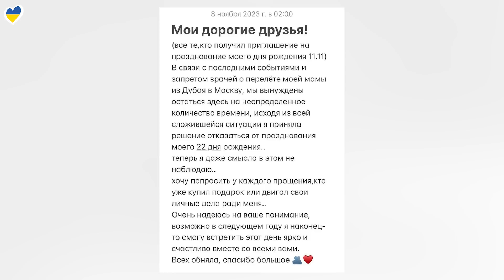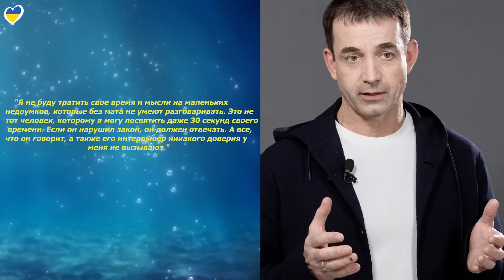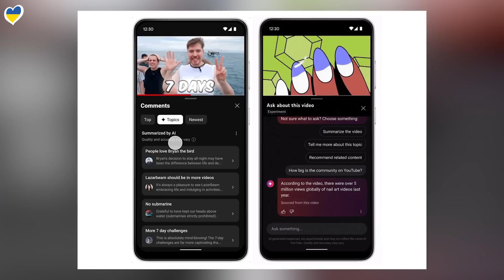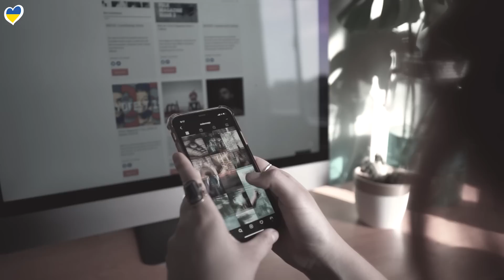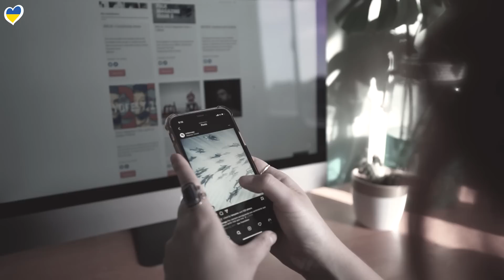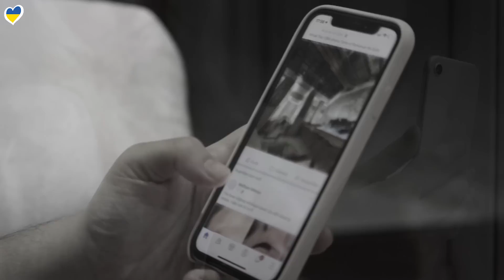ВНУК РОТАРУ ПРО ВОЙНУ | ALYONA ALYONA | ДОЧЬ ЗАВОРОТНЮК | БЕЛЛУ ХАДИД ОТМЕНИЛ ДИОР | ЖУРОВА В БРЕДУ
«Маленьким недоумком» : Дмитрий Певцов про интервью Моргенштерна у Собчак

00:00 – ПРИВЕТСТВИЕ
00:32 – НИКОЛАЙ НОСКОВ СЕРЬЕЗНО ЗАБОЛЕЛ
00:57 – ЛОПЕС ПУБЛИЧНО ОБМАТЕРИЛА ФАНАТКУ АФФЛЕКА
01:57 – ПУГАЧЕВА ВЕРНЕТСЯ НА СЦЕНУ
03:01 – ВАЛЯ КАРНАВАЛ ОТМЕНИЛА ВЕЧЕРИНКУ В ЧЕСТЬ 22-ЛЕТИЯ
03:32 – КИМ КЭТРОЛЛ СО СВОИМ ИЗБРАННИКОМ
04:04 – ЖУРОВА О САНКЦИЯХ
05:57 – ПЕВЦОВ О МОРГЕНШТЕРНЕ
06:57 – ДОЧЬ ЗАВОРОТНЮК И ЧЕРНЫШЕВА НА ШОУ
07:39 – ТИМБЭЛЭНД ЗАСТУПИЛСЯ ЗА ТИМБЕРЛЕЙКА
09:35 – ТИМУР МИРОШНИЧЕНКО – ПАПА ГОДА
10:09 – ГОРДОН О КИРКОРОВЕ
11:11 – ALYONA ALYONA О ПРОБЛЕМАХ СО ЗДОРОВЬЕМ
12:32 – РЭПЕР ST ОТКАЗАЛСЯ ОТ АЛКОГОЛЯ
13:28 – ВНУК РОТАРУ ВЫШЕЛ НА СВЯЗЬ
14:40 – БРЕД ПИТТ ПОДТВЕРДИЛ РОМАН С ИНЕС ДЕ РАМОН
15:38 – МАЙКЛ ДЖЕЙ ФОКС ХОЧЕТ УЙТИ ИЗ ЖИЗНИ
16:42 – САМЫЙ КРАСИВЫЙ МУЖЧИНА ПО ВЕРСИИ PEOPLE
17:37 – ОРБАКАЙТЕ ХОТЯТ ПОДСТАВИТЬ
19:00 – YOUTUBE ТЕСТИРУЕТ ДВЕ ФУНКЦИИ
19:33 – ДЖЕРЕМИ РЕННЕ О ТОМ, КАК ВСТАЛ НА НОГИ
20:42 – ВОКАЛ ИНСТАСАМКИ
21:25 – ХОЛИДЕЙБОЯ ПОЗВАЛИ СЛУЖИТЬ В ДИВЕРСИОННО-ШТУРМОВУЮ БРИГАДУ
22:25 – DIOR РАЗОРВАЛ КОНТРАКТ С БЕЛЛОЙ ХАДИД
23:20 – МЕГАН ФОКС ПОТЕРЯЛА РЕБЕНКА
24:16 – ОТМЕНА КОНЦЕРТОВ «ПОШЛОЙ МОЛЛИ»
25:39 – АНАТОЛИЙ БЕЛЫЙ УЧИТ ЯЗЫКИ
26:18 – ТИКТОКЕРА ЧУТЬ НЕ ИЗБИЛИ
30:17 - ОБРАЩЕНИЕ
33:58 – БЛОК ХОРОШИХ НОВОСТЕЙ
35:20 - БОЛТАЛКА